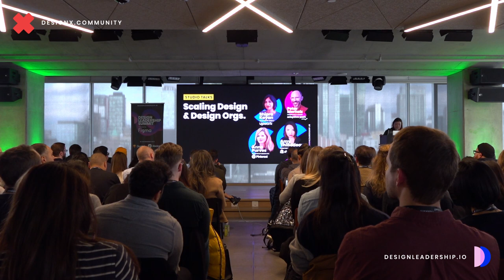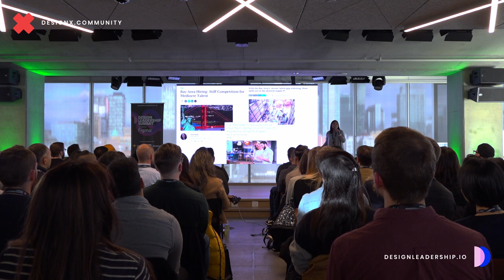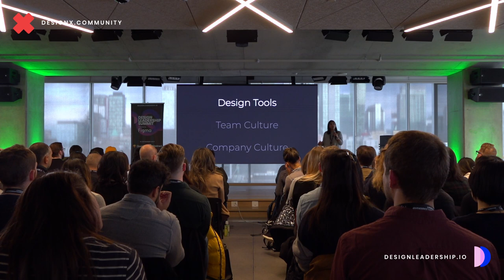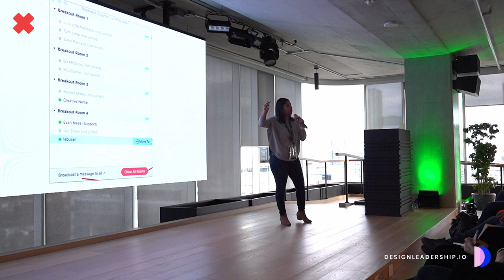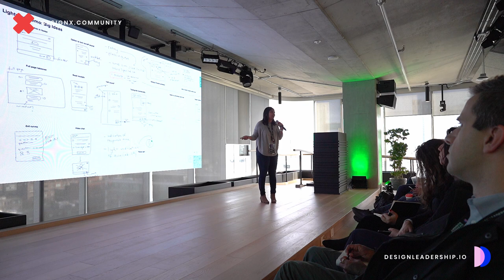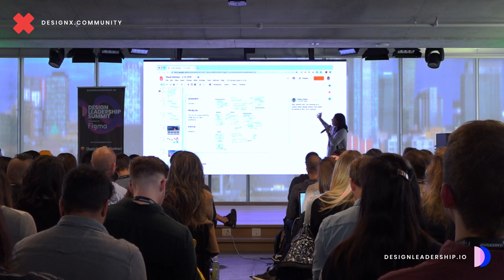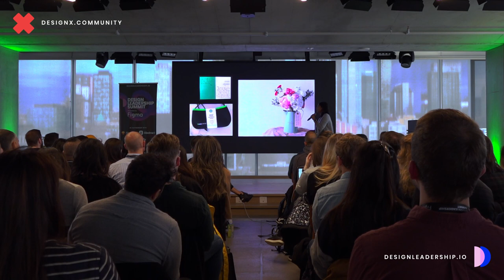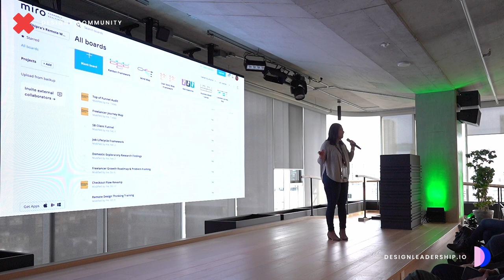Shipra Kayan (Prev. UX Director, Upwork) - Building a Strong UX Culture Within Distributed Teams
Shipra Kayan (Prev. UX Director, Upwork) shares her experiences building remote teams at Upwork, as well as her current practice running design workshops for distributed teams, as well as some frameworks that can help navigate this new world.

This talk was presented at the Design Leadership Summit 2019 - a global summit for leaders in design by DesignX at University of Toronto, Canada.
DesignX is Toronto's leading digital design community, focusing on topics on the intersection of design, business and technology.